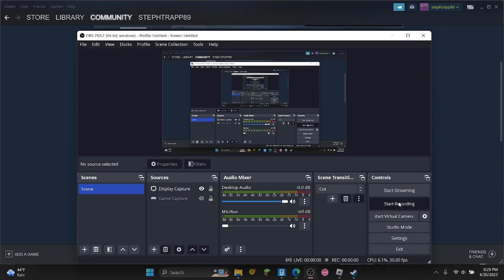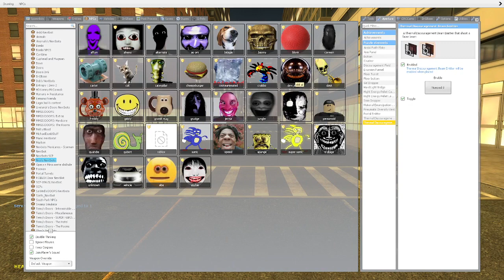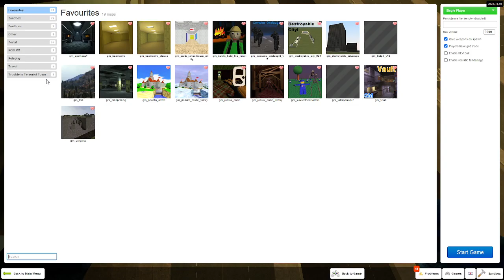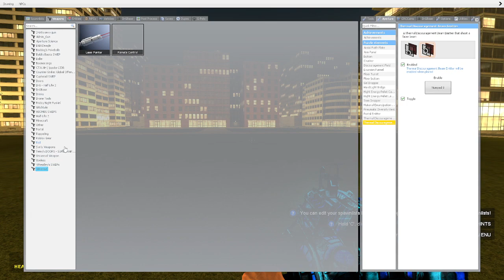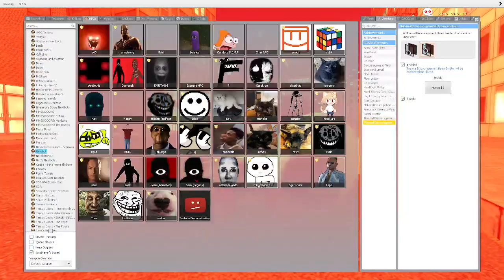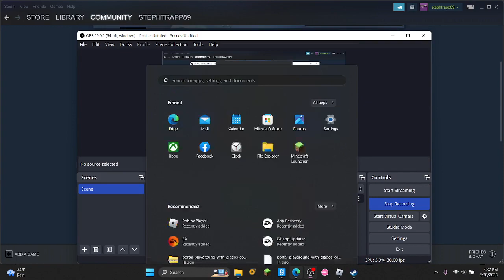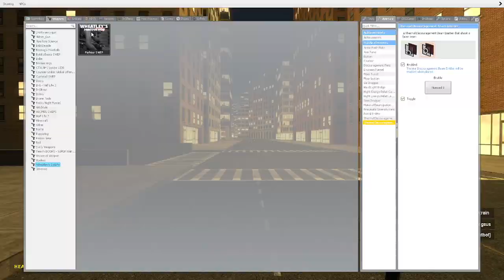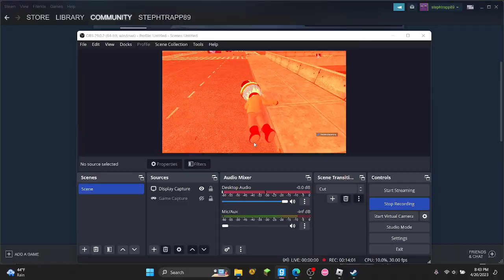running from nextbots till my fingers get tired